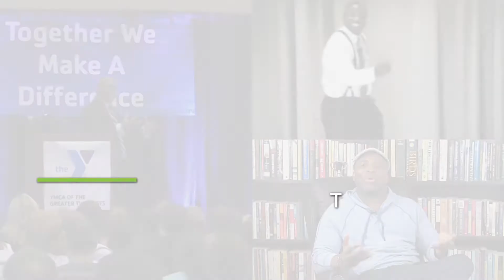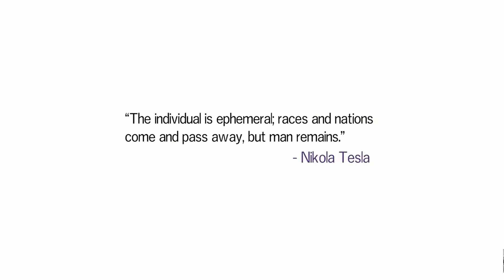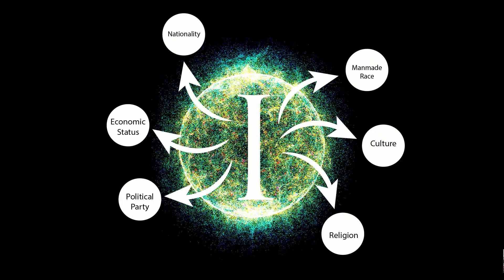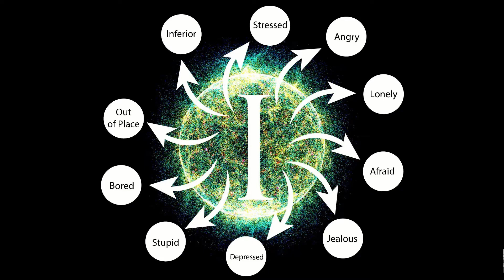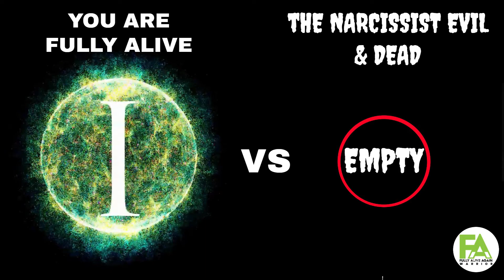#1 Thing You Should Know About a Narcissist